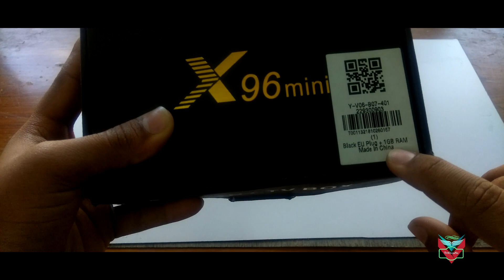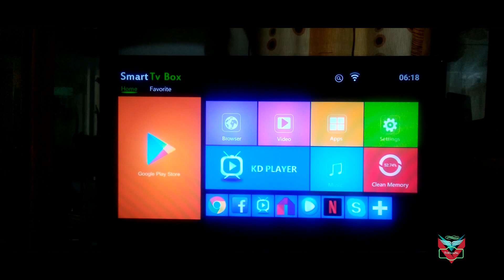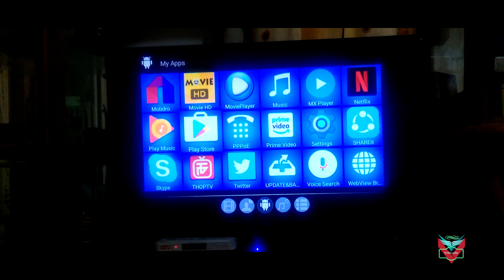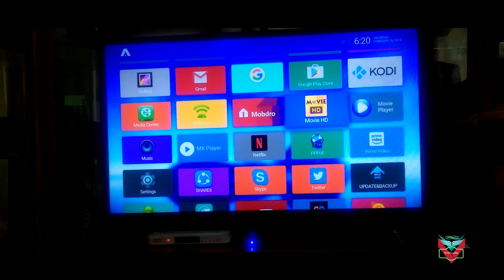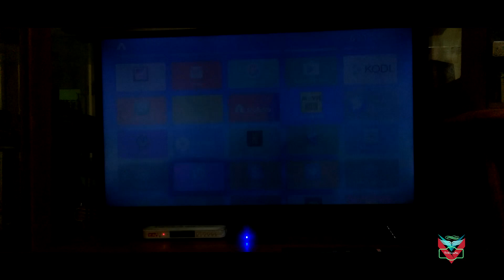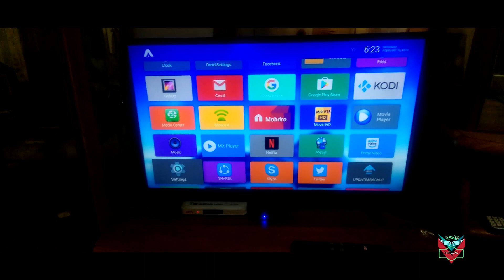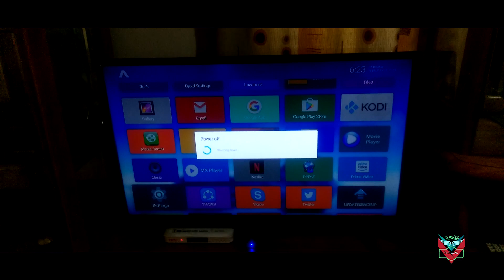must buy Android TV Box - X96 Mini 4K - Under $29 TriOsvaNe 2019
Hello Friends today i am doing a review and boxing of a product names X96 Mini
so today i will tell all about it
and stay on this video and watch the video till the end

   step 2:-      (Google Driver Link)
                         games and more
Specs:
CPU: S905W Quad-Core @2.0Ghz
GPU: Mali T450
2GB DDR3 RAM
16GB Internal Storage
Sing band Wifi BGN.
NO Bluetooth
Android version 7.1.2 Nougat
Supports UHD 4K videos @ 60fps
Supports HDR 10

EAGER TO KNOW MORE WATCH THE VIDEOS ?